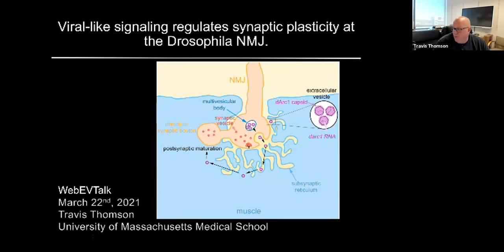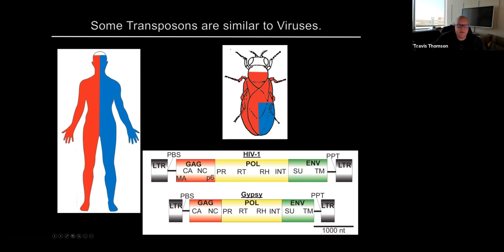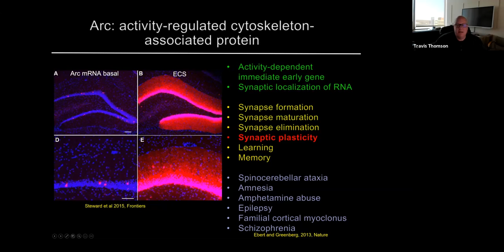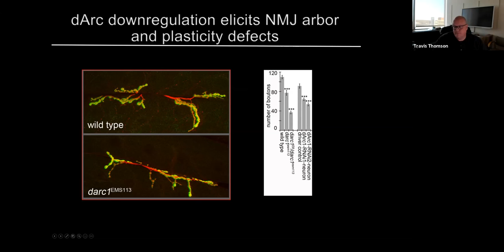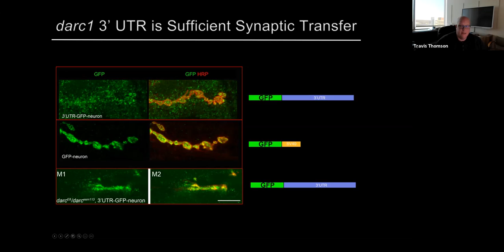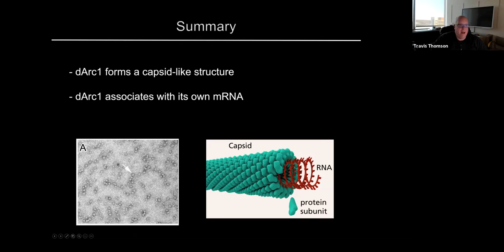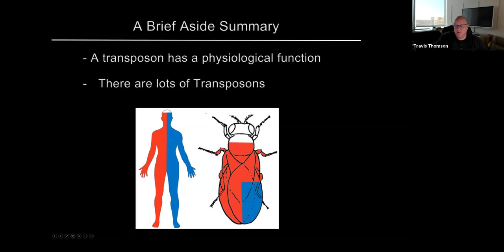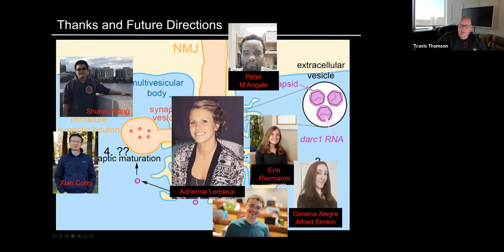Viral-like signaling regulates synaptic plasticity at the Drosophila NMJ by Travis Thomson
WebEVTalk 073 Travis Thomson (Assistant Professor, Department of Neurobiology, University of Massachusetts Medical School, USA) shared the work from his team using Drosophila model (NMJ, Neuromuscular Junction) to study extracellular vesicles.

Host: Prof Alissa Weaver (USA)